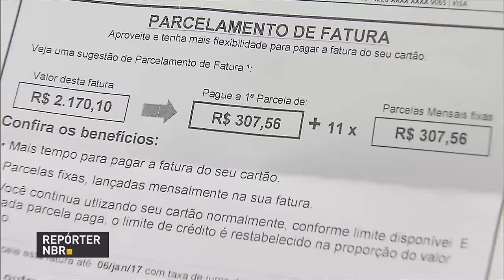Aprovadas novas regras para pagamento de juros do cartão de crédito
REPÓRTER NBR - 27.01.17: Governo aprovou novas regras relacionadas ao pagamento de juros do cartão de crédito. Se o cliente não conseguir pagar o total da fatura no mês, a operadora só poderá cobrar os juros do rotativo por mais 30 dias - a partir daí, deverá negociar com o cliente o pagamento à vista do valor restante ou parcelar o saldo devedor. Norma passa a valer a partir de abril.